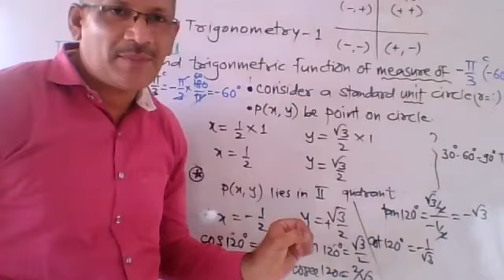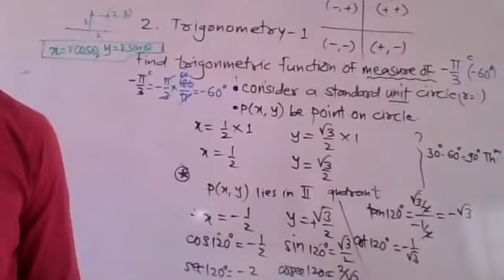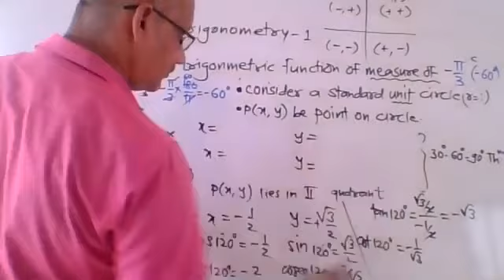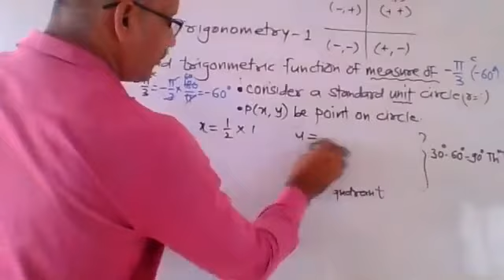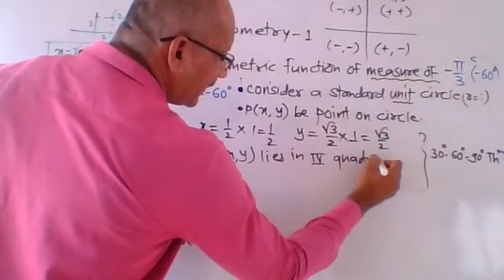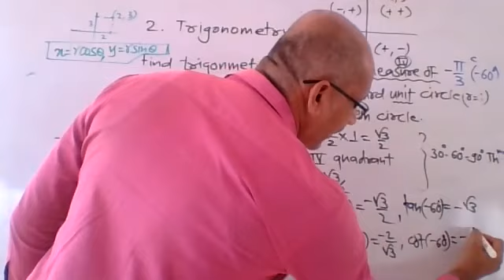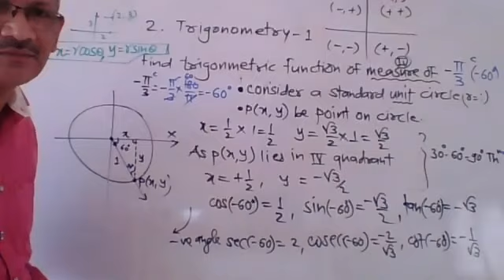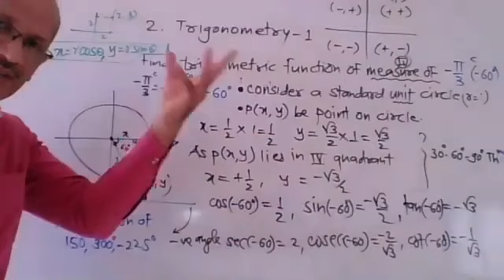Trigonometric function-11th maths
Sp classes
Subject:- PCMB CET JEE MAIN NEET